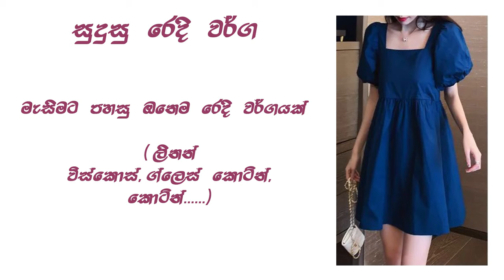කොටුකර දැමු සරල ගවුමක් මහමු How to sew a Simple Frock/Ape mahum panthiya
අපේ මැහුම් පන්තිය (Ape Mahum Panthiya ) යුටියුබ් චැනල් එකට ඔයාලා හැමෝම  ආදරයෙන් පිලිගන්නවා.

මැහුම් පන්ති සඳහා - 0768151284 (වට්ස් ඇප් පණිවිඩයක් යොමු කරන්න)
සිසුන්ගේ දක්ෂතා - Our Sewing Class  Facebook Group

මෙහෙයවිම - දශක දෙකකට ආසන්න කාලයක්, මැහුම් පාඨමාලා මෙහෙයවු, පුවත්පත් ලේඛිකා , කේ. සංසලා (B.sc(Mgt), N.V.Q. Level 4)

-නිවැරදිව මහන මැෂිමක් ‌තොරා ගන්නා ආකාරය
- ඇදුම් මැසීම සඳහා මුලික මිමි ගැනීම
-අවුරුදු 12 දක්වා දරුවන්ගේ සම්මත මිමි
-ඒක මිම්මෙන් ඉලාස්ටික් නයිට් ඩ්‍රෙස් ඒකක්